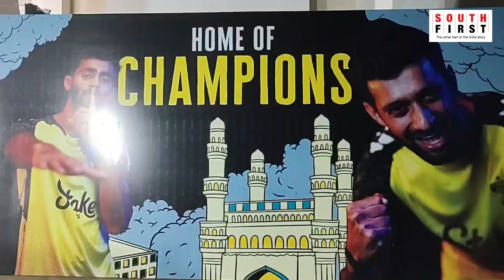ISL 2022: Can Hyderabad defend its title? - South First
For the Hyderabad Football Club, the start of the ISL 2022 campaign looks promising. The team is at the top of the league table with 10 points from four games. However, as per the coach the season is in its early stage. South First speaks to HFC Head Coach Manolo Marquez and HFC defender-cum-Indian football rising star Akash Mishra for more on their strategy to defend the title.